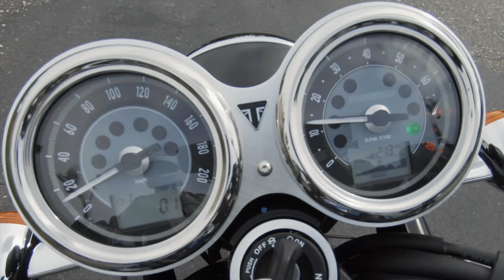Na BONNIE k JE Dukovany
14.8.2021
Plán byl, že uděláme fotky na známých místech za Brnem. Jízda přes Buchlovské zatáčky nás nelákala, počítali jsme s větším provozem. Zamířil jsem na Kroměříž a potom na Střílky, dále po hlavní k Brnu. Ve Slavkově zastávka na benzině a potom šup na dálnici, jízda na BONNIE je pomalejší, fouká na ní. I situace před námi to moc nedovolila. Protahoval jsem se mezi auty, které spíše stály. Vysvobození byla odbočka na Rosice. Tady jsme měli první focení u "barokní kaple sv. Nejsvětější Trojice" (1). Byl v tom ale drobný háček, přes Rosice nás zastavila značka zákaz vjezdu. Vyřešil jsem to objížďkou přes Tetčice a po polní cestě. Potom jsme se vrátili na "Benzinu" pro kávu a doplnění nádrže. Přidal se k nám jeden pán a vykládal, vykládal a vykládal. Po dlouhém monologu jsme nasedli a vyrazili směrem na Náměšť nad Oslavou. Před námi jela motorkářka, vypadalo to na začátečnici a byla si na svém Zedu trochu nejistá. Tak asi vypadám, když jede někdo zkušený za mnou. Hlavní je bezpečně dojet a příjemně se projet. V Kralicích nad Oslavou jsme ji opustili a zamířili na Mohelno.